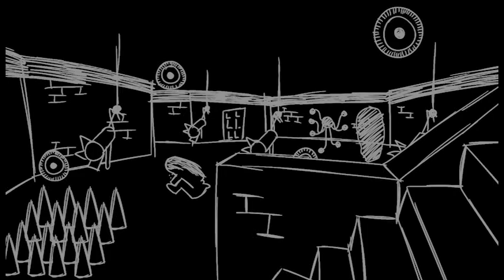[SAR-014] 11/24 OtiWolf - Fate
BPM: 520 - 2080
Genre: Splittercore, Extratone
Backgrounds: drawn by me
Netlabel: [SAR-014] Prey of Dreams

Drawings in the video and the description are pure fiction and are made for artistic purposes only!

 Ever wondered, what would you do if you had the same dream once again? The one you had before? Would you go the same way or go another, different? Could it be like, changing the fate of the dream?
 Let's say you see a clear path, leading upwards. You're going up and up, endlessly. Why would you? Because there is no different path of course, or so you've thought. Dreams also can keep secrets from us like, finding a key to different, newly-discovered areas. This area - now - is basement. You were going upwards the entire time before, to the roof, maybe catching a passage in the middle. What about the different routes? Basement for example, which you discovered just now. Look! There's also a way. We should follow it. Now, we're going downwards, do you think there's something waiting for us? We shall see. These "paintings" are familiar to you. They tell a story, all of them, encoded in numbers. The set of floors are the same as up there, you should know, where to go. -500 floors and we're still going, aren't you tired? Me neither.
  So, we reached floor -666. What's stopping you? Just open those door. Now there's a enormous, deep pit and a staircase made of stone, try not to fall. The only enemy of you is the darkness. Darkness is nothing, it cannot stop you. Do you think this pit has an end? Yes, it has. We've reached the rock bottom, but what's that? a trapdoor? Is it going even depper? We should check it.
 We have to run, quickly…

 Wait, where are we? In the beginning of this dream again? Feels like we've been here before. So, should we try this path again?

Entire track and the journal is inspired by game called "a dream youve had before" on Roblox (yes, there can be good games). This game is more like a walking simulator but I do really recommend checking it out!

If you liked this video music and a thumbnail, I can continue doing them because I really enjoyed doing them.

another memory youll forget